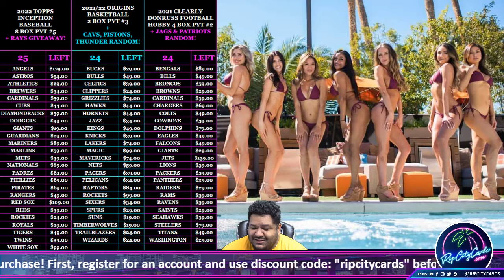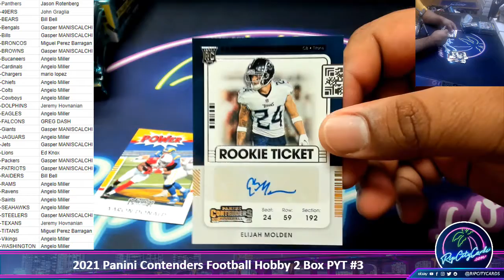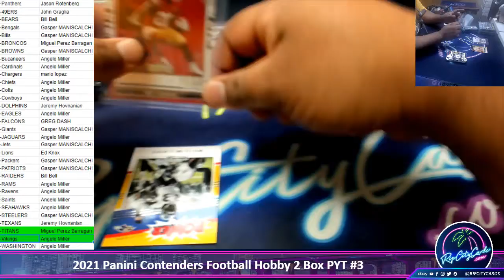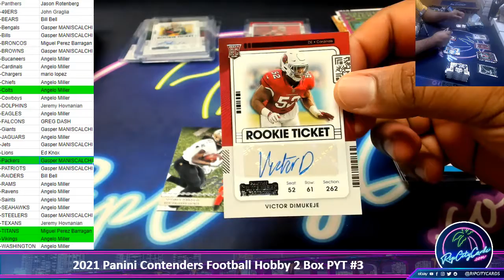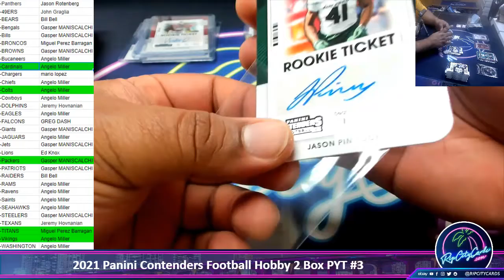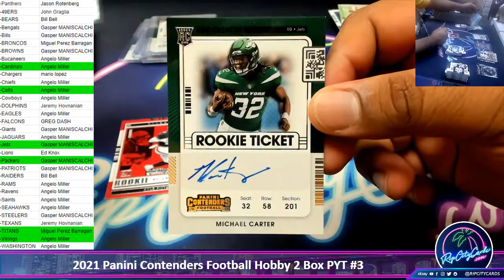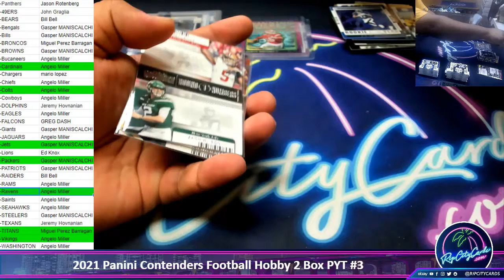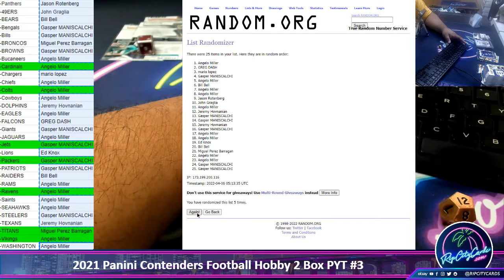2021 Panini Contenders Football Hobby 2 Box PYT #3